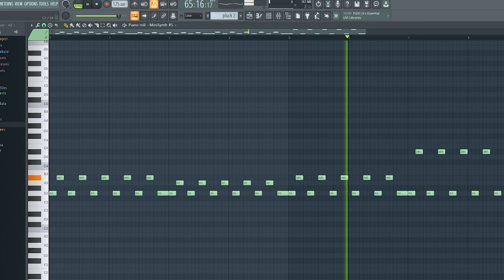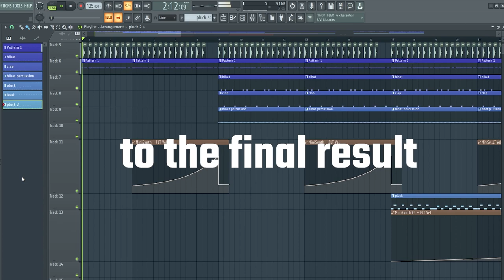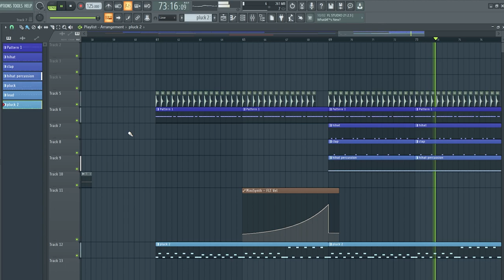How To Melodic Techno Music - FL Studio 2024 ( Free Fl Studio Project )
Hello Producers in this video i gonna show you how to make melodic techno with easy and simple way